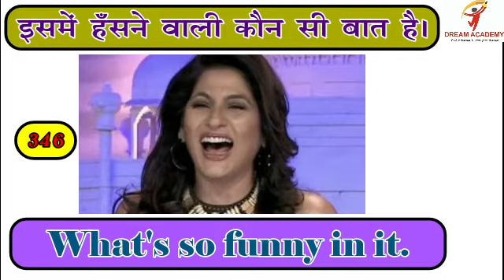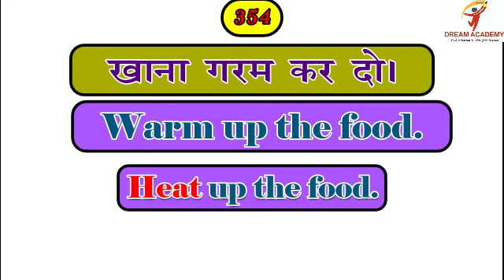Daily used English Sentences_ part - 24_Dream Academy#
Hello viewers
Welcome to "DREAM ACADEMY"

This video lecture is useful for your CBSE BOARD exam, also useful for other boards.

Here you will learn the complete chapter topic with basics and question part- solutions

*12th Mpart-

*10th Math's*

*10th science*

*English*

*DREAM ACADEMY*
infront of old fort, Korba road, Ratanpur, Bilaspur, Chhattisgarh